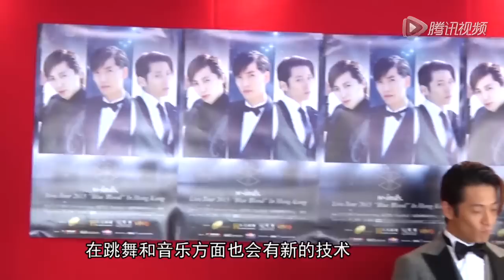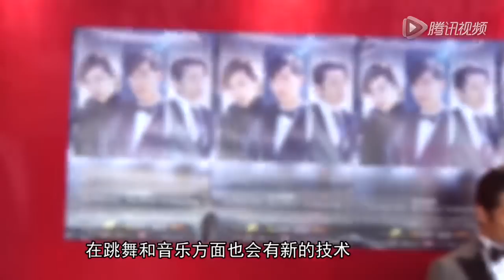W inds獲總領表彰獎 十五周年巡唱用全新科技